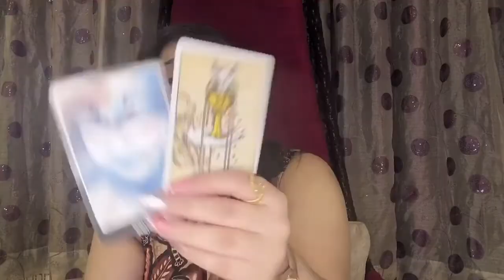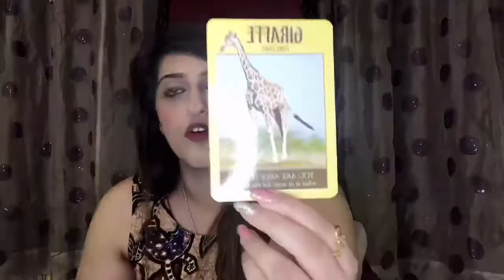Predictions for number 1, 10, 19, 28 and leo from the 18-31st March 2021 -New beginnings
Predictions for number 1, 10, 19, 28 and leo from the 18-31st  March 2021
For personalized readings:

Thank you to all our followers and everyone who support this account. Thank you for all your likes, share and follows. For this reading I am using Rider Waite, osho zen, magical tarot, sacred traveler deck, romance angels and the secret language of color cards.